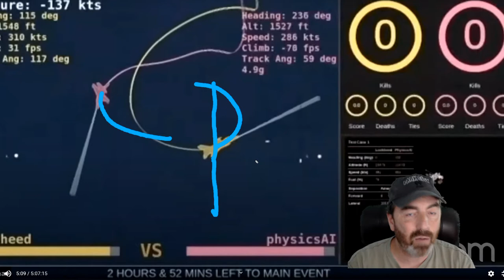Tactics Talk: AI vs Human Fighter Pilot!